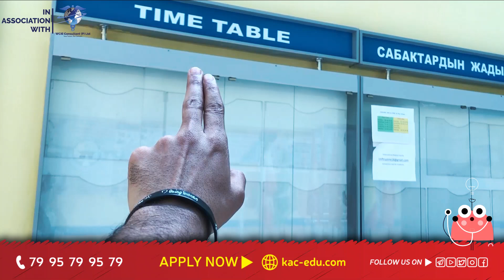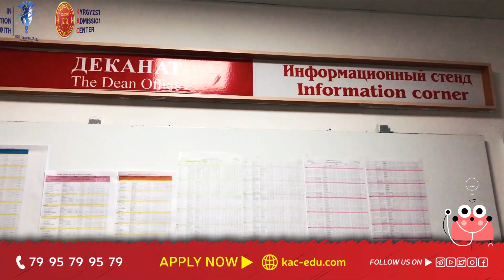Truth Of Osh State Medical University, Kyrgyzstan | Full Campus Tour | Study MBBS In Osh |with Harsh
Title: Truth Of Osh State Medical University, Kyrgyzstan | Full Campus Tour | Study MBBS In Osh | With Mr. Harsh

Description:
Take a full campus tour of Osh University with an MBBS student Mr. Harsh.
You need to know all about The Osh State Medical University of Kyrgyzstan.
Osh State University is a public medical university in Osh, Kyrgyzstan that has been training foreign students since 1992. Over 40,000 students study in this institute. Out of these, 3,000 have come from different countries such as India, Ukraine, China, and other counties.
Osh university is the largest and oldest university in the Kyrgyz Republic and ranked top by many ranking institutions. The Osh University is authorized by MCI, WHO and listed in the Avicenna Directory, International Medical Education Directory of FAIMER, and World Directory of Medical Schools.
Osh State University offers medical courses in both English as well as in Russian medium for students from India. Osh State University is one of the popular universities providing medical education to medical aspirants.
The university has a rich experience of imparting education to international students. Not only the quality of education is being appreciated by the students but also the larger and beautiful campus gives a reflection of the premier higher educational institution in Kyrgyzstan.
The university has tie-ups with several renowned & prestigious hospitals of Kyrgyzstan which help the students in getting valuable exposure to the latest technology used today and have priceless experience in the field of medicine.
 For Applying In Osh State Medical Univerisity.